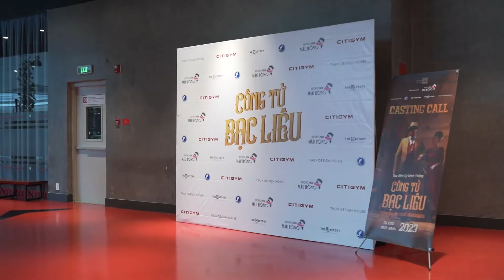CÔNG TỬ BẠC LIÊU - RECAP CASTING DAY VIDEO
👉 Vào ngày 17 và 18/09 vừa qua tại TP. Hồ Chí Minh, Xưởng Phim Màu Hồng đã tổ chức thành công buổi Casting chọn diễn viên cho dự án Công tử Bạc Liêu. Dự án thu hút nhiều diễn viên quen thuộc với khán giả Việt, bên cạnh đó cũng có sự góp mặt của những gương mặt mới, đầy tiềm năng.

Trải qua 2 ngày casting đầy thú vị và rất nhiều thử thách diễn xuất được đặt ra cho các ứng viên, Đạo diễn Lý Minh Thắng cùng NSX Xưởng Phim Màu Hồng hy vọng nhanh chóng đưa ra được kết quả tuyển chọn phù hợp và công bố đến các bạn trong thời gian sớm nhất.

🎬 Cùng chờ đón các thông tin về bộ phim điện ảnh Công tử Bạc Liêu do Xưởng Phim Màu Hồng sản xuất. Dự kiến khởi chiếu vào năm 2023.
👉 Bên cạnh đó, "Công tử Bạc Liêu" vẫn đang tìm kiếm các gương mặt tiềm năng cho dự án.